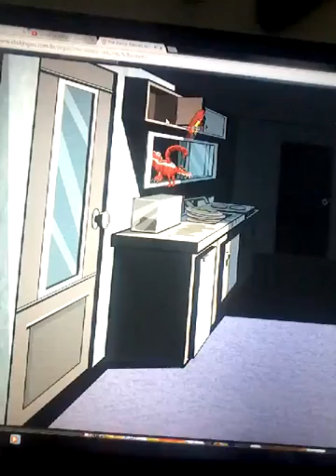Zé Gustavo Guimarães dittrich